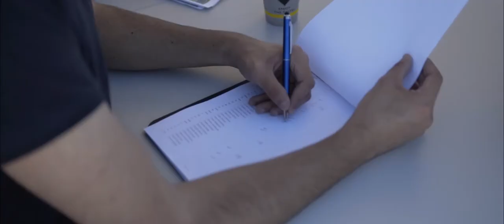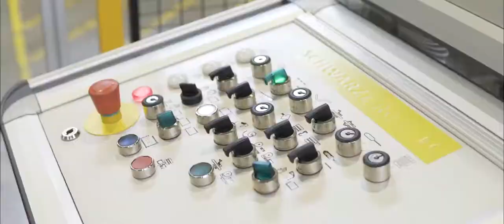Eberspächer - Exhaust Technology - Birthday Video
"The Eberspaecher Group is one of the world´s leading system developers and suppliers of exhaust technology, vehicle heaters and bus air conditioning systems."